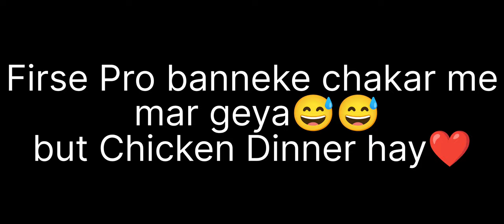Extreme Rush Gameplay || Millitary Base and School Appartment pe Ghus Ghuske Bande ko Pela|| 1v4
1v4 Gameplay with Suvu
Millitary Base and School Appartment Wipeout...

Support me to do something new...